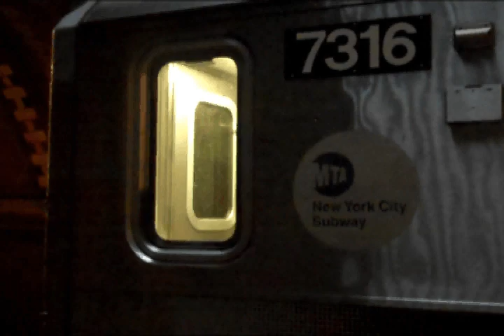(6) Train at the original City Hall Station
A modern-day (6) train traveling through the City Hall Loop.

Bonus points if you can name all the reasons why the station closed in 1945.

Slight edit at 1:28, as the train stopped for about 30 seconds before completely leaving the old station.